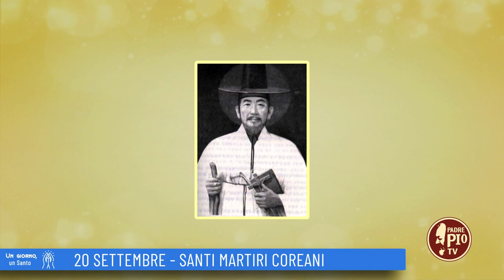Santi Martiri Coreani (Un giorno un Santo 20 Settembre)